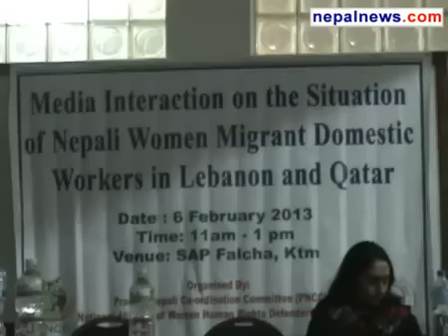Eastern Star in Nepal ,Nepali women migrant workers facing hardships in Qatar, Lebanon,By Ghanshyam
Nepal  ,Eastern star in Nepal ,घनश्याम चम्लागाई , लक्ष्मीमार्ग , मोरंग , नेपाल ,2013 Feb 07, People working in the migration sector have informed that Nepali women migrant workers in Qatar and Lebanon have working in miserable conditions. They revealed this at a programe in Kathmandu on Wednesday after the field visits in the two countries.
Eastern Star  in Nepal ,Nepali women migrant workers facing hardships in Qatar, Lebanon,By Ghanshyam chamlagai